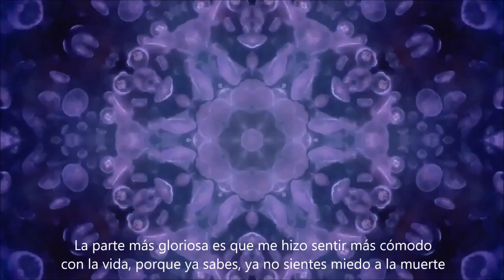Fantastic Fungi: The Mushroom Movie Trailer